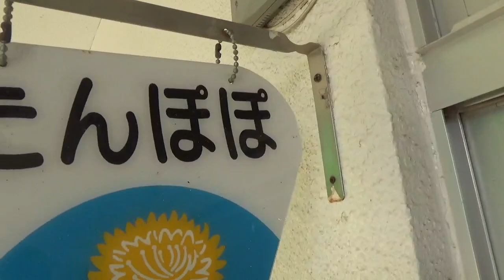14 Nov at Hanataka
花高幼稚園